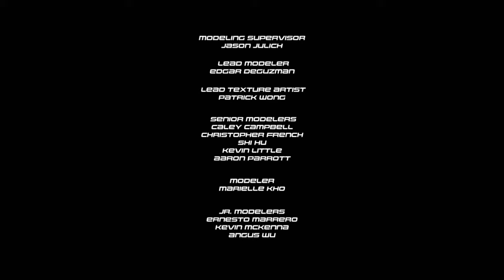Max Steel S2 E7